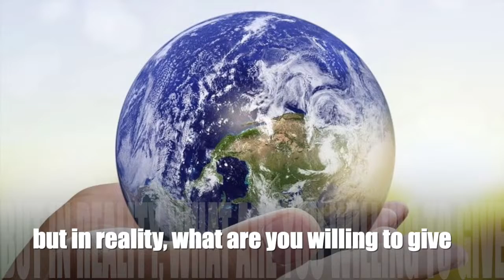No More Tears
It has been a while since I wrote a song and put it up here. My new favorite song I wrote. Check it out!